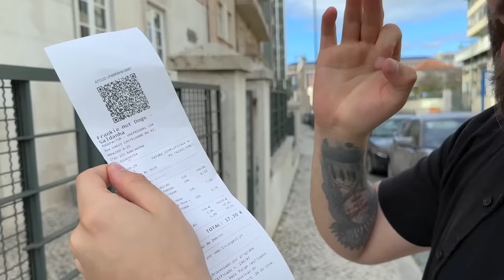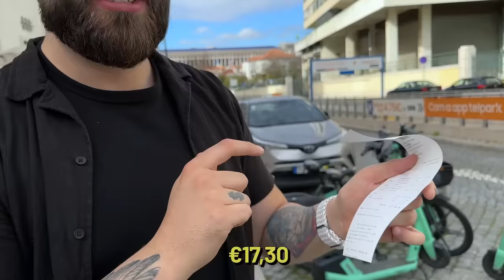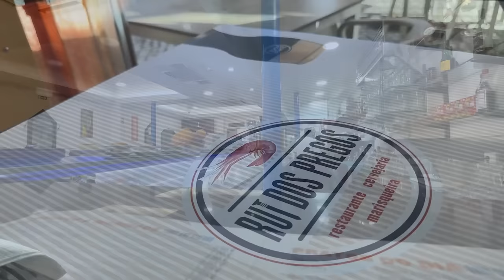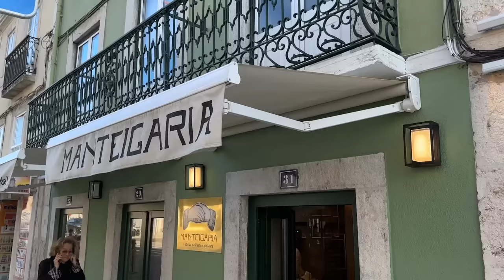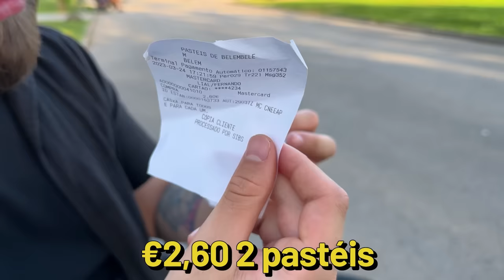COMIDAS DE RUA DE PORTUGAL: É MELHOR A QUE A BRASILEIRA?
Provamos as comidas de rua de Portugal e mostramos qual é a diferença entre a comida mais popular de Portugal com a Comida Brasileira. Será que a comida de rua portuguesa é melhor que a Brasileira?.